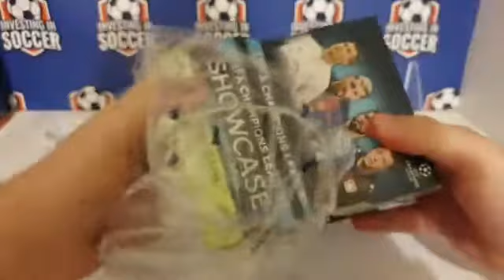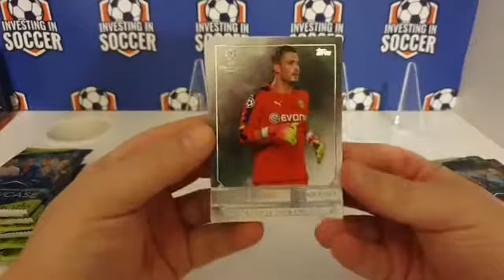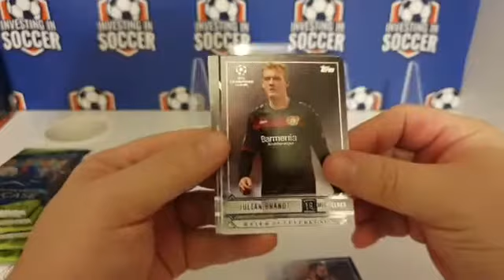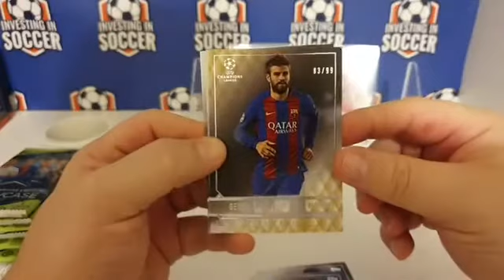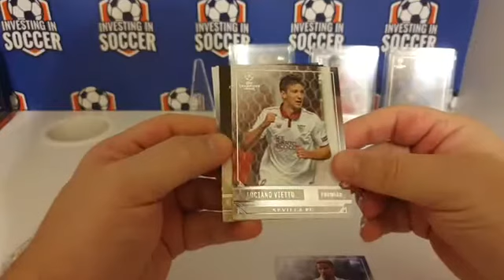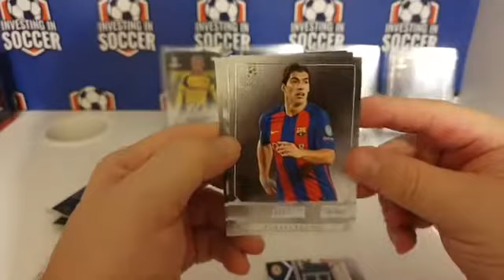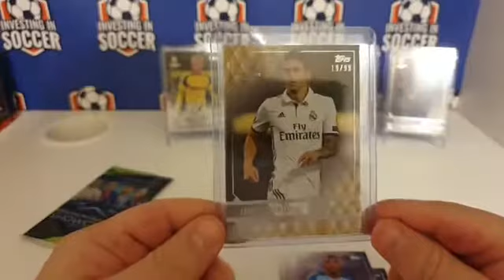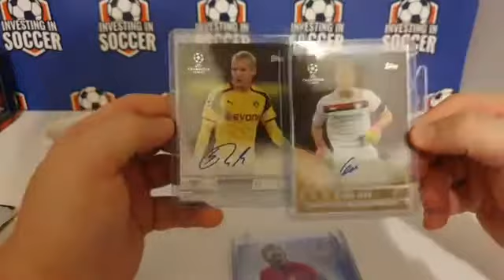TOPPS SHOWCASE UCL HOBBY